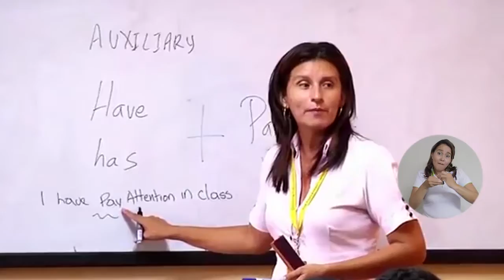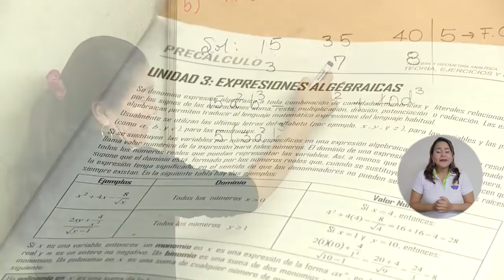B048_REPRESENTANTES DEL SECTOR EDUCATIVO EXALTAN NUEVA OFERTA ACADÉMICA DE LA FACULTAD DE CIENCIAS D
La nueva oferta de la Facultad de Educación de la Universidad del Magdalena ha sido respaldada por diferentes actores del sector educativo a nivel Distrital y Departamental, pues reconocen que esta oferta académica no solo aporta a la solución integral de problemáticas a nivel nacional sino a la construcción proactiva de una mejor sociedad.